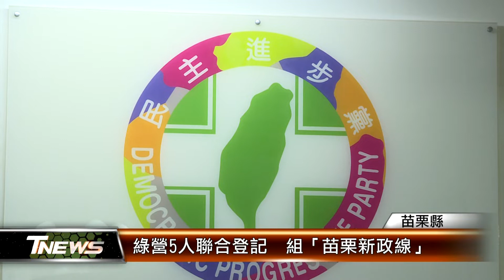綠營5人聯合登記 組「苗栗新政線」│T-NEWS聯播網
苗栗縣5位民進黨縣議員參選人籌組「苗栗新政線」，由現任議員徐筱菁、前議員陳春暖兩位學姊，帶領3位幕僚學弟翁杰、邱毓興及頭份市代陳詩弦聯合登記，誓言打造苗栗新的山海線。